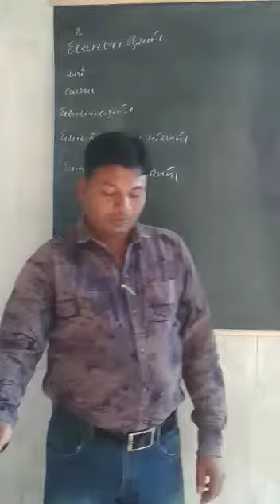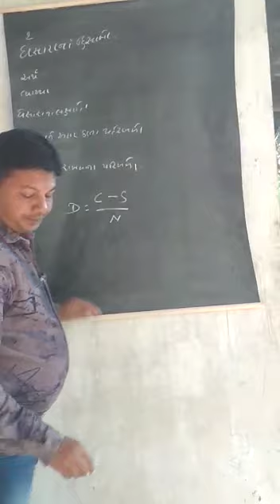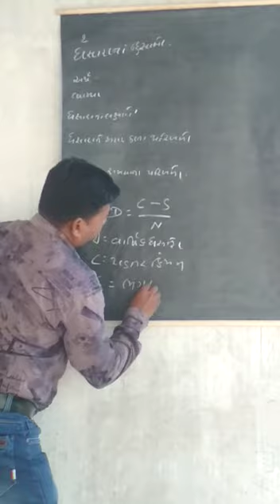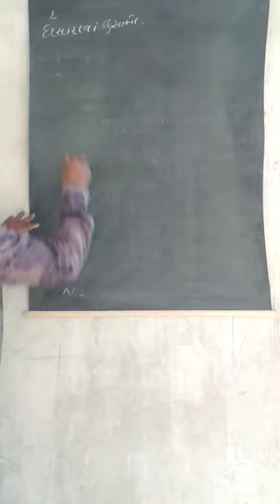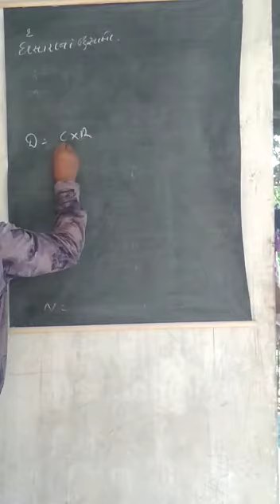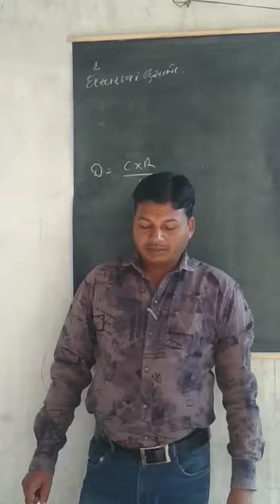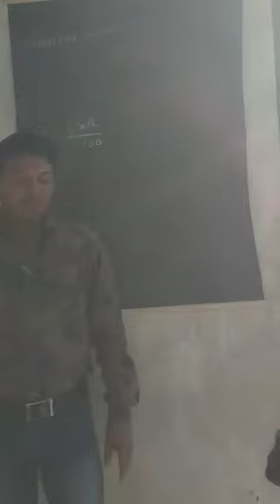ધોરણ ૧૧ નામાના મૂળતત્વો પ્રકરણ બે ભાગ ૨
એ બીપીનભાઈ બીરા રી